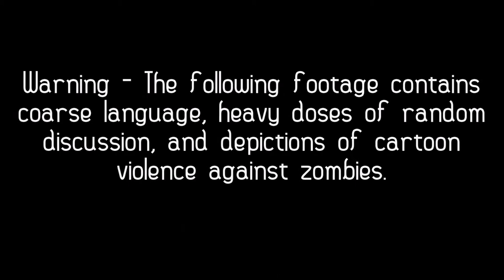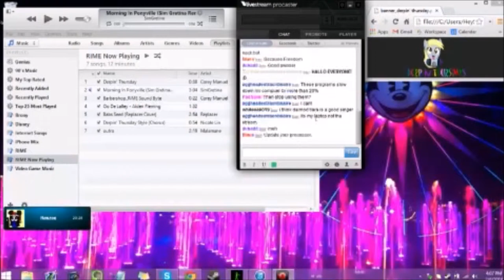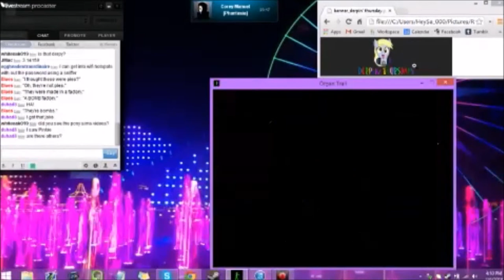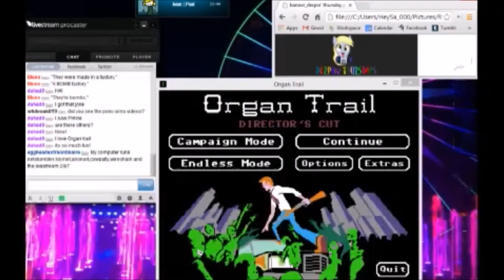Sage Plays Organ Trail Part 1 - The Journey Begins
DJ Sage and her colorful cavalcade of crazy cohosts play Organ Trail: Director's Cut live on Derpin' Thursday. After all, what better way is there to celebrate an early Valentine's Day than with cartoon violence and a zombie apocalypse?

RIME Jingle 2 - Malamane